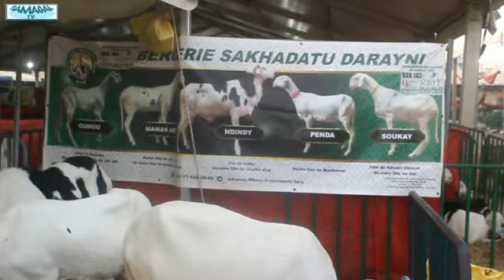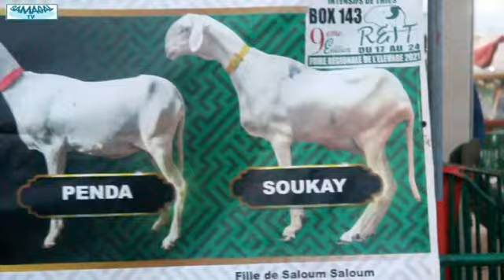BERGERIE TOUBA SAHADATOU DAREYNY LADUMED